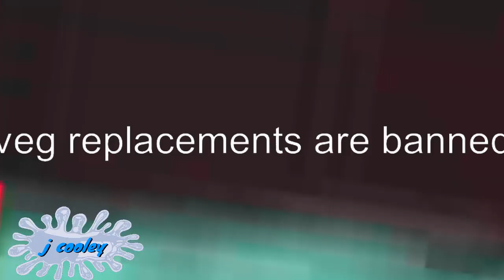the disc saga is back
tada its back round 39 vs everyone